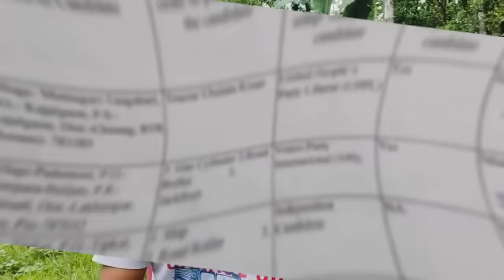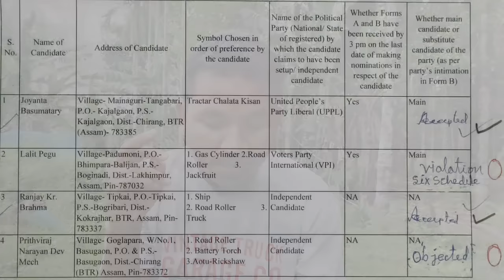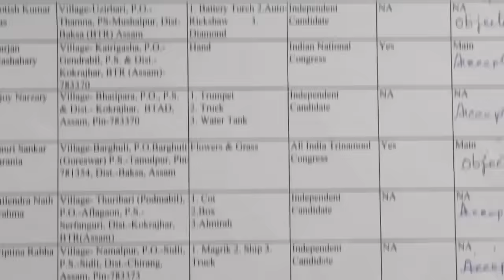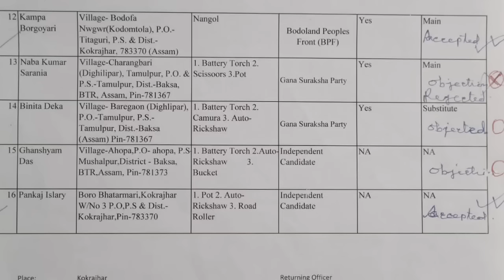Accept जामारलाइ मा जानो//Sajakwo nublasw gikrongwn//हारसिंनो 6 candidates होबथादों//Details report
Derhasatislary11

shiva
derhasat islary
d islary vlog
second hand bike kolkata
bhojpuri
manipur vlog
maya luki luki song
new bodo video 2023
sandre mwkang
tropical house design
video boro
wwe smackdown
zee tv serial
pt usha football
snail cooking
sonali bendre
south movie
sSC gd 2018 neW update
sukhbir karzee youtube channel
tet merit list 2023
toka toka song
new bodo
new movies
new short film bodo
new short movie bodo
nitin south movie
oppenheimer trailer
jet li hindi dubbed full movie
kokrajhar sai
kundali bhagya
kundali bhagya full episode
limcee vitamin c chewable tablets 500...
mablaba ang dukhu jaymala
mithi narzary
miyazaki mango
mj anything
narzary alp
dosti film
durand cup song
dwhwo bodo film
elvish yadav vlogs
fishing videos
foratox 10g uses in hindi
gadar 2 trailer
gemini tarot
gemsri daimari
bodo new short film
bodo vedio
bodoinfo
borad
boro news
boro songs
boro video 2023
boro viral
btr tet recruitment
bwisagu
anithing mj
bodo comedy
bodo job
bodo movie
hello bodoland
indian football team
james pastor
bodo vlog
anything mj
bodo job news
derhasar islary
dalmia cement
derhasat islary
bodo film
bodo song
new bodo video
bodo cartoon
bodo info
bodo job info
d islary
d islary vlog channel
bodo video
rimal_daimari breakup_song